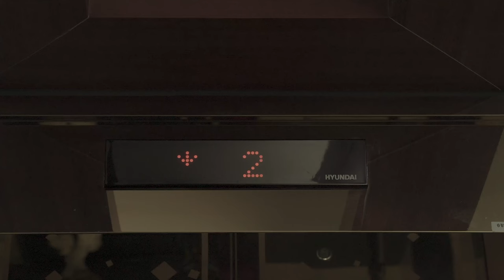[싹튜브] SAC 방송영화제작전공 이지혜 학생 작품 '녹는 중'